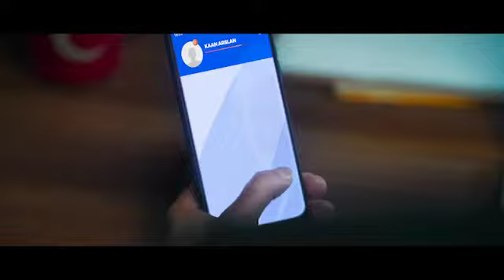TUTAP'tan Türkiye Tanıtma Platformu YUVAM hesabına destek verecek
Türkiye Tanıtma Platforu TUTAP Türkiye Cumhuriyet Merkez Bankasının (TCMB), yurtdışında yaşayan vatandaşların tasarruflarının Türkiye'de değerlendirilmesinin teşvik edilmesi için "Yurtdışında Yerleşik Vatandaşlar Mevduat ve Katılım Sistemi (YUVAM)" hesaplarının açılmasına yurtdışındaki TUTAP temsilcilikleri ve TUTAP gönüllü Turizim elçileri ile destek verecek.

TUTAP Genel merkezini ziyaret eden Türkiye Cumhuriyeti Merkez Bankası Yapısal Ekonomik Araştırmalar Genel Müdürürlü  Genel Müdür Ali Can Dağçelen ve Müdür yardımcısı Selim Duman TUTAP Yönetim Kurlu Başkanı Fikret Yıldız ile görüştü.

Fikret Yıldız Yurtdışındaki TUTAP Temsilcilerimiz ve gönüllü Turizim elçilerimizle "Yurtdışında Yerleşik Vatandaşlar Mevduat ve Katılım Sistemi (YUVAM)" hesabına destek vereceklerini söyledi.

Katılım bankaları da sisteme dahil olurken, uygulama katılım bankacılığı esasları çerçevesinde işleyecek

YUVAM hesabı nedir?

YUVAM hesabı, yurt dışında yaşayan vatandaşların tasarruflarını Türkiye'de değerlendirmesini teşvik etmeyi amaçlayan bir sistemdir.

YUVAM hesabı nasıl açılır?

18 yaşını doldurmuş Tür vatandaşları, yurt dışında oturma ya da çalışma izinleri bulunduğu takdirde YUVAM hesabı açabilir. Ayrıca Türk vatandaşı olmamasına rağmen yurt dışında yerleşik ve Mavi Kartı bulunan kimseler de YUVAM hesabı açabilir.

Bu süreçte bu ülkelerdeki tasarruflar, o ülkedeki bir banka üzerinden Türkiye'ye transfer edilir ve Türkiye'de bir bankada YUVAM hesabı açılır. Ayrıca yurt dışından transfer edilen dolar, euro ve sterlin tasarruflarla açılan döviz mevduat veya katılma hesapları da YUVAM hesabına dönüştürülebilir.

YUVAM hesabında vade bitiminde oluşacak kur seviyesine göre, Anapara + Faiz / Kar Payı veya Anapara + Faiz / Kar Payı + İlave Getiri veya Anapara + Faiz / Kar Payı + Kur Farkı + İlave Getiri banka tarafından hesap sahibine ödenir.

Hesap sahipleri vade bitim tarihinde hem döviz getirinden daha fazla birikim yapmış olurken, hem de isterlerse vade sonunda yeniden döviz alınabilir.